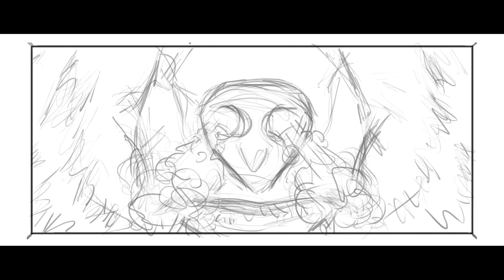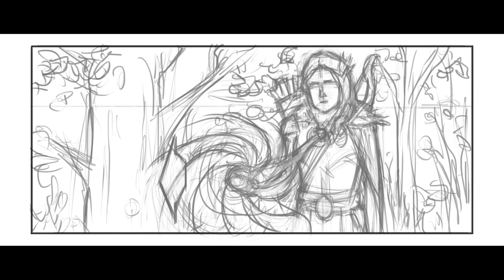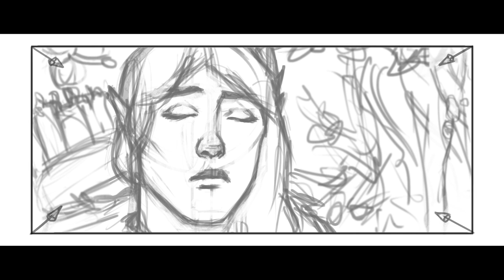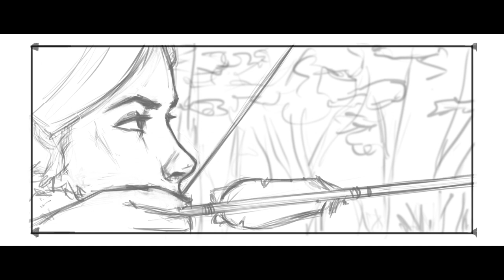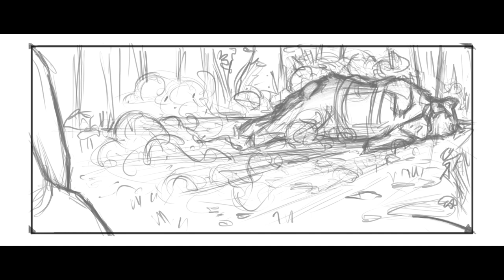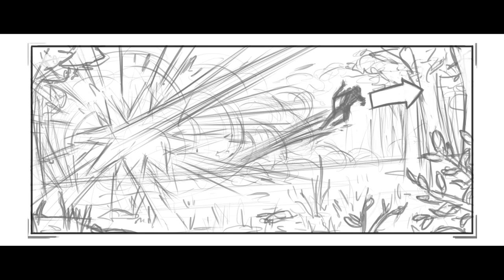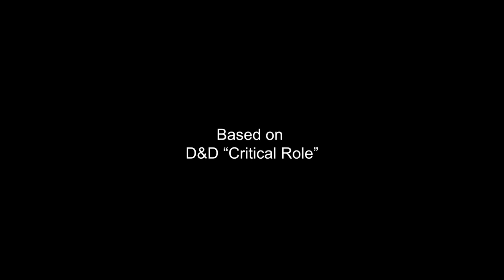Critical Role Grey Hunt storyboard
A fan-made storyboard I put together of Vex's Grey Hunt quest from the D&D show Critical Role.

Music is fragments from the score of the 2010 film Robin Hood.